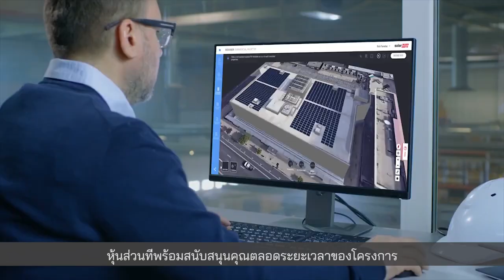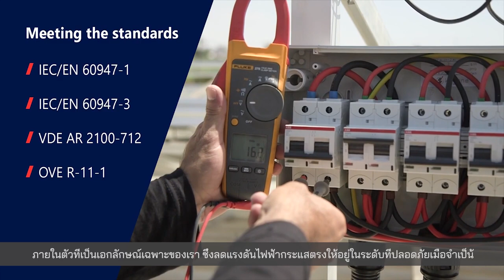SolarEdge โซลูชั่นพลังงานแสงอาทิตย์เชิงพาณิชย์ชั้นนำ I ประเทศไทย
"SolarEdge มอบโซลูชั่นพลังงานแสงอาทิตย์ที่มีประสิทธิภาพและปลอดภัยสำหรับธุรกิจทุกขนาด ผลิตภัณฑ์ของเราช่วยให้คุณผลิตพลังงานได้มากขึ้น เพิ่มประสิทธิภาพการใช้พลังงาน และลดต้นทุนการดำเนินงานและบำรุงรักษา เรานำเสนอโซลูชั่นที่ครอบคลุมตั้งแต่การออกแบบและติดตั้งไปจนถึงการติดตามและบำรุงรักษา ทีมผู้เชี่ยวชาญของเราพร้อมให้การสนับสนุนคุณตลอดทั้งโครงการ

ถ้าคุณกำลังมองหาโซลูชั่นพลังงานแสงอาทิตย์เชิงพาณิชย์ที่จะช่วยคุณประหยัดเงินและลดผลกระทบต่อสิ่งแวดล้อม ติดต่อ SolarEdge วันนี้

สนใจรับคำปรึกษาจากผู้เชี่ยวชาญ ติดต่อเราที่
หรือ LINE Official @solaredgethailand "